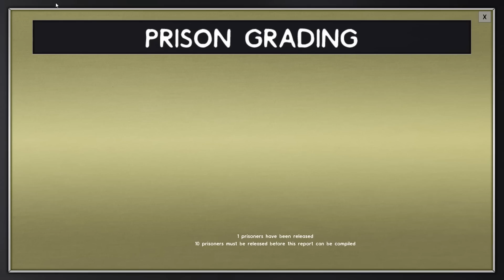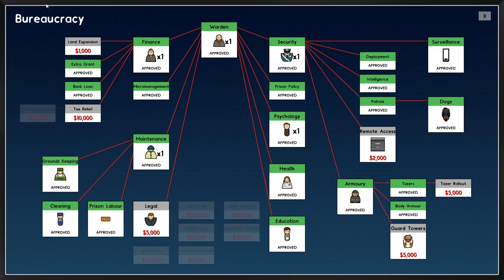Prison Architect - #5 - Wire Dimension - Let's Play / Gameplay / Construction